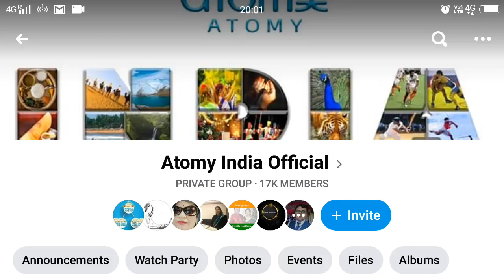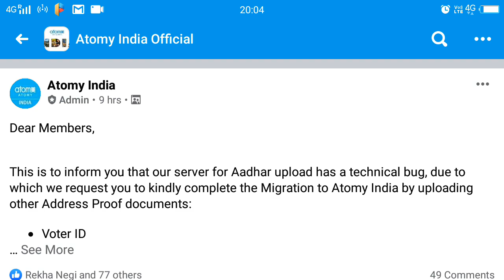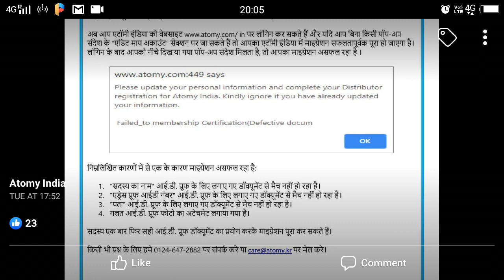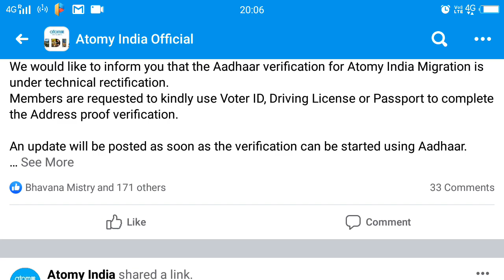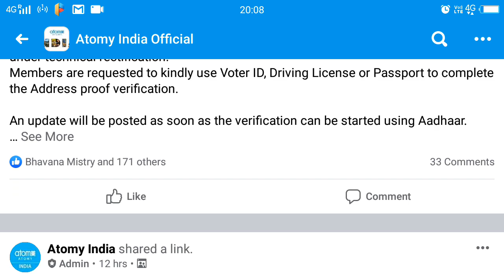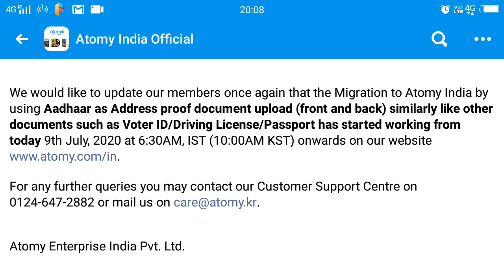KYC Migration Address Proof Verification Use Adhar Card from 09 July 2020